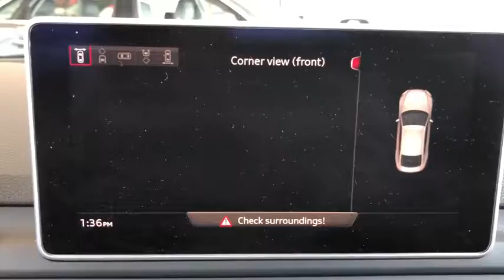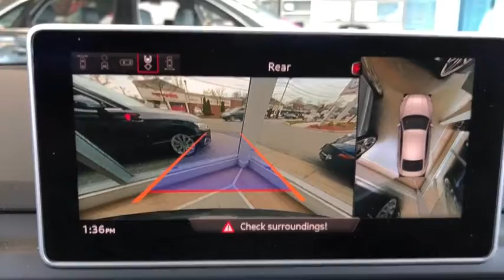2018 Audi S5 Sportback Yorktown, Putnam County, Westchester, Dutchess County, Orange County, CT 2549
Daytona Gray Pearl Effect [LISTING TYPE] 2018 Audi S5 Sportback available in Yorktown, Connecticut at Mohegan Lake Audi VW. Servicing the Putnam County, Westchester, Dutchess County, Orange County, CT.
2018 Audi S5 Sportback Prestige - Stock#: 25496 - VIN#: WAUC4DF57JA008648

Who woulda thunk that the Mets.. the New York Mets would get off to a flying start? Who woulda thunk that we would have a 2018 Audi S-5 Sportback Prestige In Daytona Gray with Red diamond stitched leather interior available at a great price NOW?Ok, so miracles or at the very least some Amazin' (get it ) things happen. We have a terrific client... everyone loves him but he's a bit of a meshuggunah... he trades cars like DJT falls out of love with cabinet officers ...OK... in the interests of equal time... he trades cars as often as Nancy P, whines about...well about anything. Disclaimer. not political commentary just try to make a pont that our guy likes to change cars.So perhaps the most awesome... the most beautiful... the most elegant S-5 Sportback is now available with 6500 miles. Daytona Gray with Red leather sport seats, carbon fiber inlays, cold weather package, S-Line Package, driver assist package, Bang and Olufsen, 19 alloys. Ladies and Gentlemen...Boys and Girls of ALL AGES..If you said this is THE MOST BEAUTIFUL AUDI EVER BUILT..you would not draw an argument. it is absolutely stunning and truly one of a kind. it was ordered after our client literally spent weeks configuring it. it's over $9,000 off sticker... It's available for immediate delivery... it's sensational..it's $59,995 with the balance of the factory warranty and..If you ever ever ever wanted the last car you'll ever buy, because nothing can top this THIS IS YOUR LAST CAR..
COLD WEATHER PACKAGE  -inc: Heated Rear Seats  Heated 3-Spoke Steering Wheel w/Shift Paddles,PRESTIGE  -inc: Audi MMI Navigation Plus w/MMI Touch  8.3 MMI center screen  12.3 Display Audi Virtual Cockpit  Interior Lighting Package Plus  door trim contour  door pockets and color options  Full Color Head-Up Display Provides easy-to-view  accurate visual information right at the driver's eye level  including traffic sign recognition information and other driver's assistance data  if equipped  Top View Camera System,AUDI GUARD PROTECTION KIT  -inc: All-Weather Floor Mats  Cargo Mat,MAGMA RED  FINE NAPPA LEATHER SEATING SURFACES  -inc: leatherette center console and door armrests,REAR SIDE AIR BAGS,DRIVER ASSISTANCE PACKAGE  -inc: High Beam Assistant  Audi Active Lane Assist  Traffic Sign Recognition  Adaptive Cruise Control w/Traffic Jam Assist,S SPORT PACKAGE  -inc: Front & Rear Red Brake Calipers  Sport Adaptive Damping Suspension  Sport Rear Differential,Turbocharged,All Wheel Drive,Power Steering,ABS,4-Wheel Disc Brakes,Brake Assist,Tires - Front Performance,Tires - Rear Performance,Aluminum Wheels,Temporary Spare Tire,Sun/Moonroof,Generic Sun/Moonroof,Heated Mirrors,Power Mirror(s),Integrated Turn Signal Mirrors,Power Folding Mirrors,Rear Defrost,Intermittent Wipers,Variable Speed Intermittent Wipers,Rain Sensing Wipers,Rear Spoiler,Remote Trunk Release,Power Liftgate,Power Door Locks,Daytime Running Lights,Automatic Headlights,Headlights-Auto-Leveling,Fog Lamps,AM/FM Stereo,Satellite Radio,MP3 Player,Bluetooth Connection,Auxiliary Audio Input,HD Radio,Smart Device Integration,Steering Wheel Audio Controls,Premium Sound System,Power Driver Seat,Power Passenger Seat,Bucket Seats,Heated Front Seat(s),Seat Memory,Seat-Massage,Pass-Through Rear Seat,Rear Bench Seat,Adjustable Steering Wheel,Trip Computer,Power Windows,Leather Steering Wheel,Keyless Entry,Keyless Start,Universal Garage Door Opener,Cruise Control,Climate Control,Multi-Zone A/C,Rear A/C,Leather Seats,Premium Synthetic Seats,Auto-Dimming Rearview Mirror,Driver Vanity Mirror,Passenger Vanity Mirror,Driver Illuminated Vanity Mirror,Passenger Illuminated Visor Mirror,Floor Mats,Cargo Shade,Mirror Memory,Security System,Engine Immobilizer,Traction Control,Stability Control,Front Side Air Bag,Telematics,Rear Parking Aid,Blind Spot Monitor,Driver Air Bag,Passenger Air Bag,Front Head Air Bag,Rear Head Air Bag,Passenger Air Bag Sensor,Knee Air Bag,Child Safety Locks